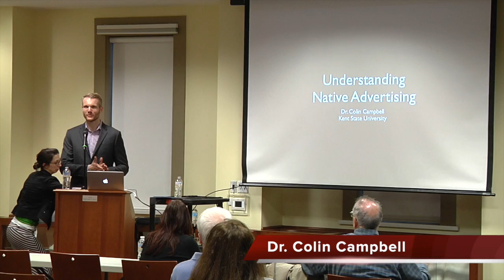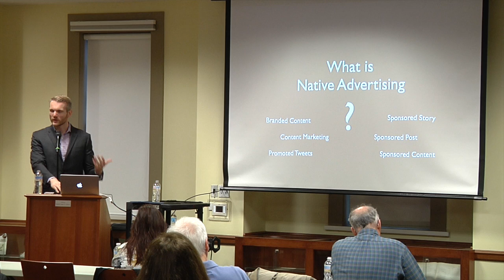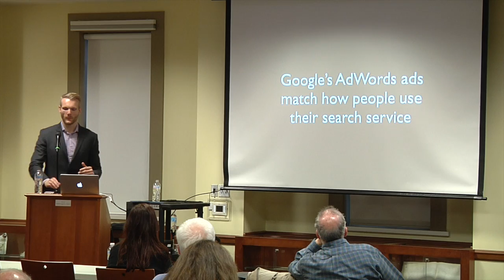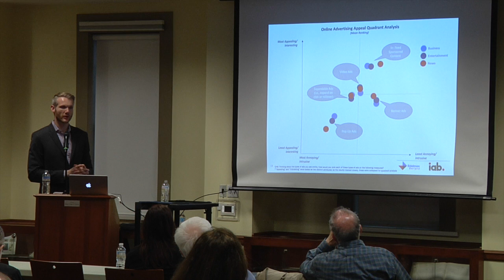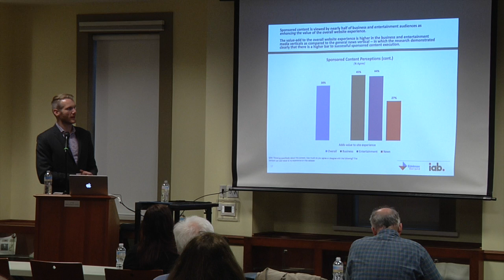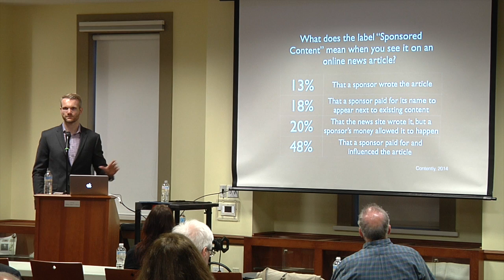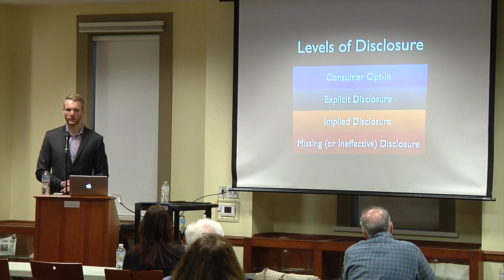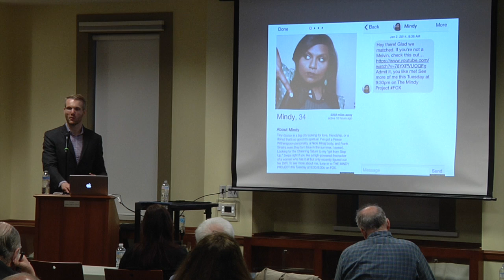Burton D. Morgan Series: MBA Lite: Understanding Native Advertising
With Dr. Colin Campbell, Kent State University